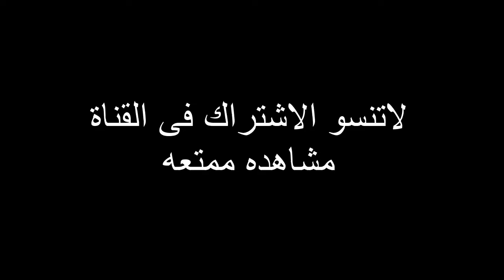ملخص كامل مباراه ليفربول شوروسبري تاون 2 - 2 🔥 ديربي مثير للغايه 🔥كاس الاتحاد الانجليزى وتفوق ابومكه